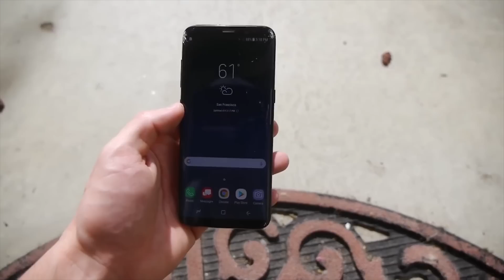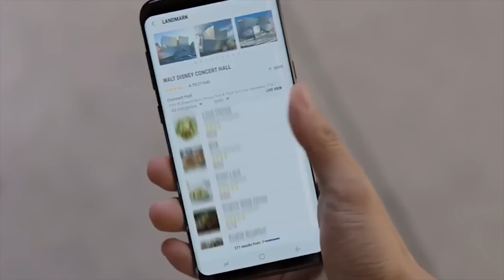Samsung Galaxy S8 vs Spinners: La nueva moda de los test de pantalla en smartphones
Fidget Spinner toy vs sansung galaxy s8, la nueva moda de romper pantalla de los mejores smartphones en vídeos de youtube, iphone 7, huawei p10 plus, samsung galaxy s8... ninguno se salva de estos experimentos con spinner fidget toy.

¡¡¡VAMOS A POR ESE RETO PARA SORTEO DE SAMSUNG GALAXY S8!!! 100.000 Likes